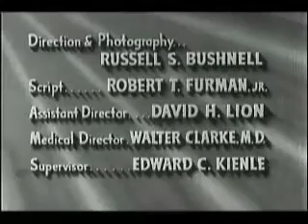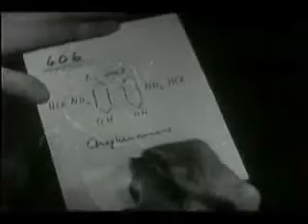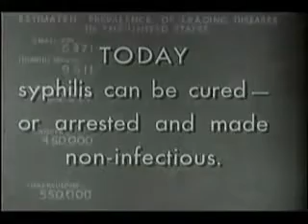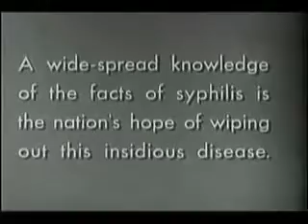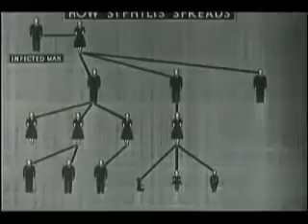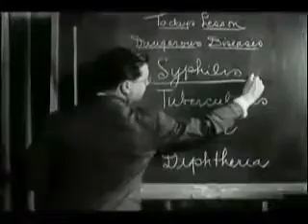"With These Weapons: The Story of Syphilis" (1939)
This film shows historical reenactments of the discoveries of cures for syphilis. It begins with the discovery of the spiroceta in 1905 under the microscope and the discovery of the Wassermann test. The film shows success in experiments leading to the diagnosis and cure of syphilis, but syphilis still continues to be a leading cause of sickness and death. Discussion of the disease and its symptoms follows. A public health education program is helping to fight back against this disease, since ignorance is the greatest ally of syphilis. Presented by the National Anti-syphilis Committee of the American Social Hygiene Association.